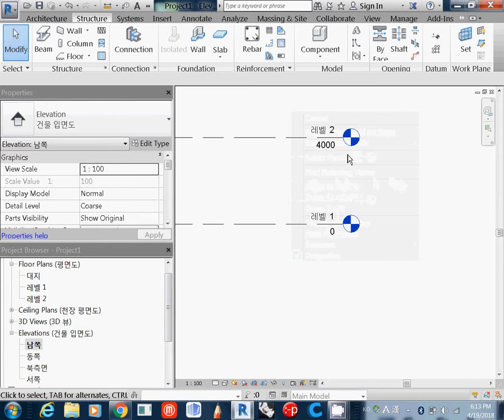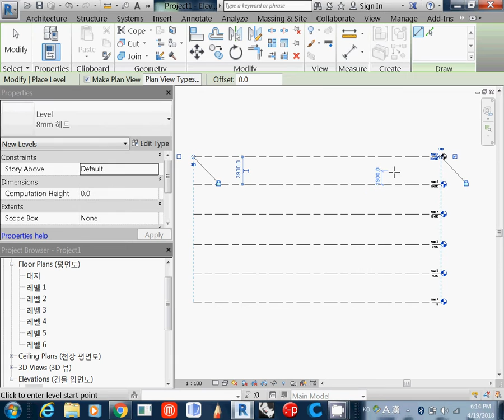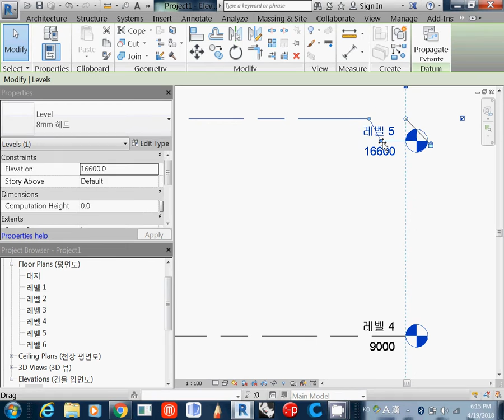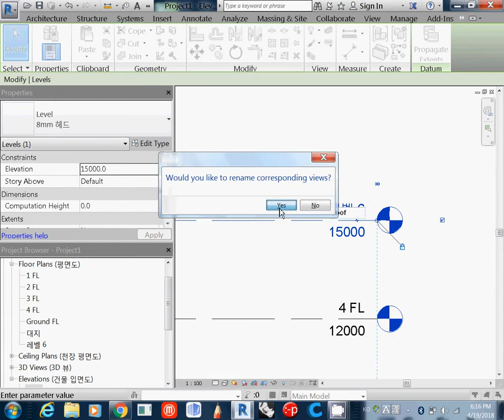002 how to draw levels